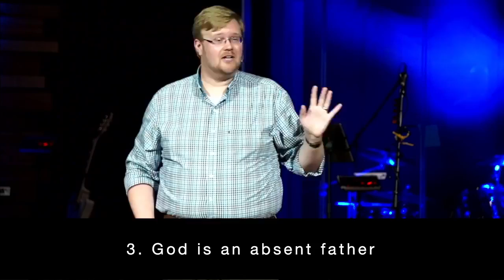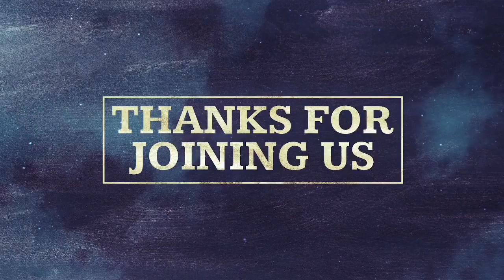Trinity: The Heart of the Father - March 27, 2022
Thanks for checking out Bear Valley Church on YouTube!
Let us know how we can pray for you